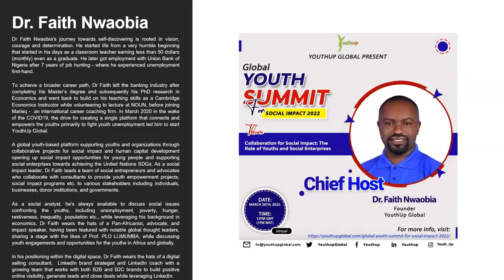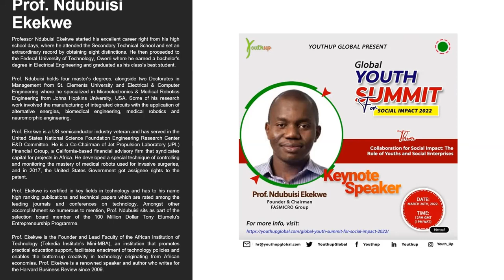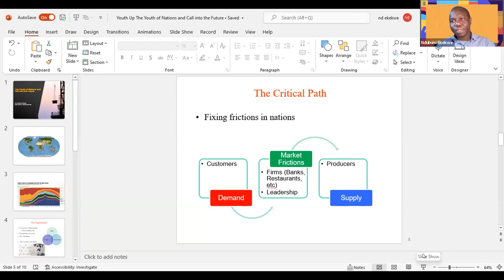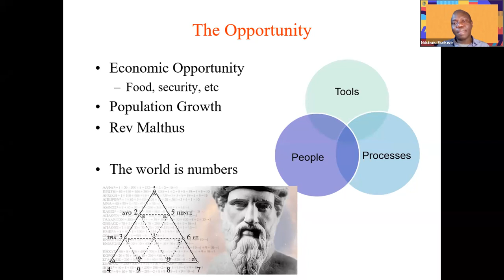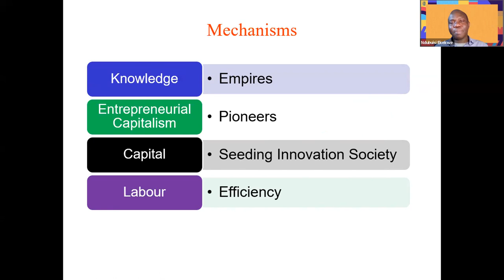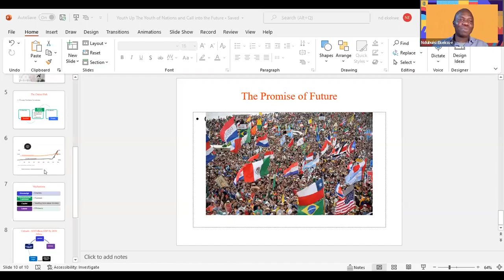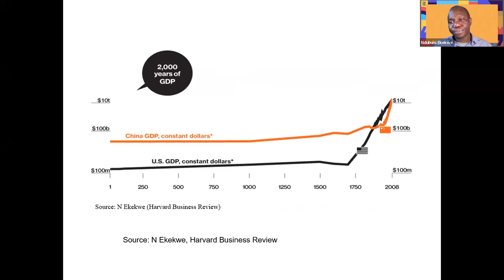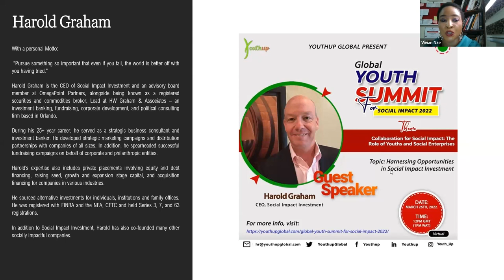The Youth of Nations and the Call into the Future | Keynote Address by Prof. Ndubuisi Ekekwe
Professor Ndubuisi Ekekwe started his excellent career right from his high school days, where he attended the Secondary Technical School and set an extraordinary record by obtaining eight distinctions. He then proceeded to the Federal University of Technology, Owerri where he earned a bachelor's degree in Electrical Engineering and graduated as his class’ best student.

Prof. Ndubuisi holds four master's degrees, alongside two Doctorates in Management from St. Clements University and Electrical & Computer Engineering where he specializes in Microelectronics & Medical Robotics Engineering from Johns Hopkins University, USA.
Some of his research work involved the manufacturing of integrated circuits with the application of alternative energies, biomedical engineering, medical robotics and neuromorphic engineering.

Prof. Ekekwe is a US semiconductor industry veteran and has served in the United States National Science Foundation Engineering Research Center E&D Committee. He is a Co-Chairman of Jet Propulsion Laboratory (JPL) Financial Group, a California-based financial advisory firm that syndicates capital for projects in Africa.

He developed a special technique of controlling and monitoring the mastery of medical robots used for invasive surgeries, and in 2017, the United States Government got assignee rights to the patent.

Prof. Ekekwe is certified in key fields in technology and has to his name high ranking publications and technical papers which are rated among the leading journals and conferences on technology.

Amongst other accomplishment so numerous to mention, Prof. Ndubuisi sits as part of the  selection board member of the 100 Million Dollar Tony Elumelu's Entrepreneurship Programme.

Prof. Ekekwe is the Founder and Lead Faculty of the African Institution of Technology (Tekedia Institute's Mini-MBA), an institution that promotes practical education support, facilitates enactment of technology policies and enables the bottom-up creativity in technology originating from African economies.

Prof. Ekekwe is a renowned speaker and author who writes for the Harvard Business Review since 2009. Prof. Ekekwe with Tekedia Institute, is number one on the list of YouthUp Global partners and his topmost interest is to see the potential of the youths being fully maximized, that’s the very reason we’re extremely glad to have him deliver this keynote address because Prof. understands the power of collaboration and partnerships.

This is a virtual collaborative program between Youthup Global and other organizations towards promoting social impactful opportunities for youths globally.

It is designed to highlight different programs and projects that NGOs, social enterprises and other youth-friendly organizations are embarking on, that can be of immense benefit to them.

The program will allow these organizations to discuss their individual social impact projects for youth empowerment.
Also, the youths will get to meet different organizations globally that are working in the social impact space for mutual and meaningful connections.

You’re welcome to join us in this program if you’re an NGO, social enterprise or startup focusing on creating community-based impactful opportunities for young people.